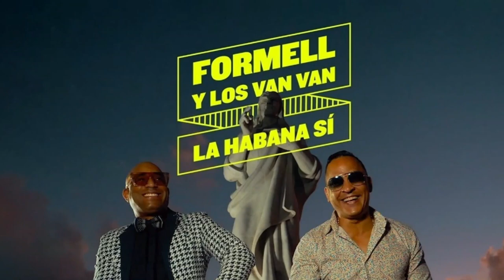The Top 10 Cuban Singers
The video highlights the top 10 Cuban singers of all time, covering a diverse range of genres from salsa to jazz to reggaeton. The list includes legendary names like Celia Cruz, Omara Portuondo, Los Van Van, Ibrahim Ferrer, Compay Segundo, Silvio Rodríguez, Chucho Valdés, Benny Moré, and Gloria Estefan. The video promises entertainment for fans of traditional Cuban rhythms and modern Latin pop alike.